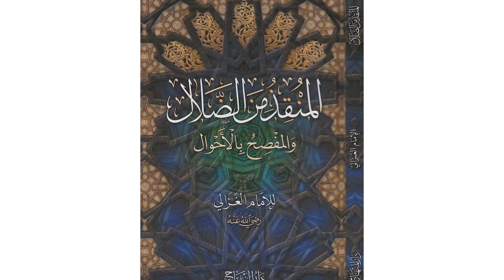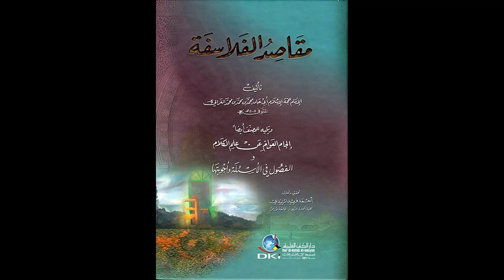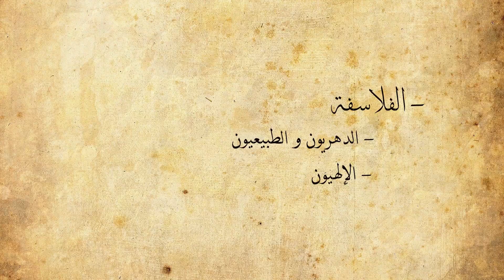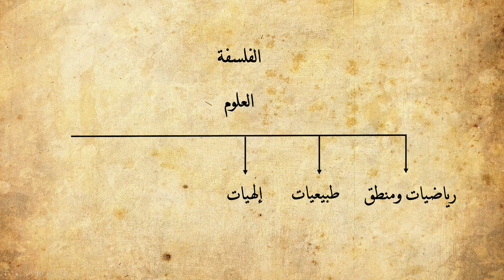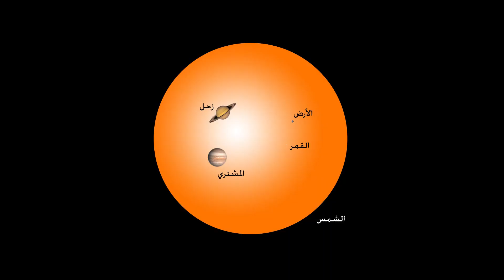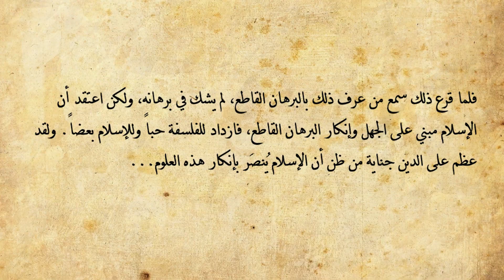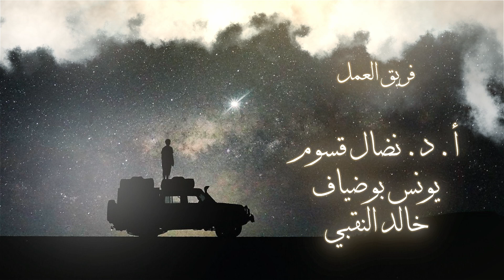كتبٌ عظيمةٌ من حضارتنا: المنقذ من الضلال (الغزالي)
في هذه الحلقة الثالثة من سلسلتنا الرمضانية الرابعة "ويتفكرّون 4 - كتبُ عظيمة من حضارتنا" نقدّم لكم كتاب "المنقذ من الضلال والمفصح بالأحوال" للإمام أبي حامد الغزالي .
هذا الكتاب يمثل خلاصة فكر الغزالي إذ ألّفه في آخر حياته وأراد من خلاله عرضه تطور فكره الديني والفلسفة الى وصوله الى القناعة بأن المعرفة اليقينية لا تأتي إلا من خلال التجربة الصوفية المباشرة مع الله. وفي هذه الكتاب القصير الجد مختصر، يقدّم الغزالي آراءه في علم الكلام وفي الفلسفة والعلوم، مقدّما نقدا لاذعًا لكل منها. شاهدوا...

في هذه السلسلة الرمضانية الخاصة ("ويتفكّرون 4")، أعرض عليكم عدة كتب علمية أو فلسفية جد مهمة، بعضها غير معروف بشكل واسع وبعضها معروف بالإسم دون الأفكار.. وكلها كان لها تأثير بالغ الأهمية في الحضارة البشرية ولا تزال ذات قيمة وفائدة الى يومنا هذا.. فرصة للتعرف على إنجازات حضارتنا الفكرية والعلمية..

نرحبّ بكم ونسعد بمتابعتكم وتواصلكم معنا..